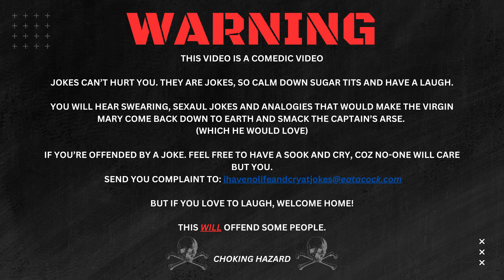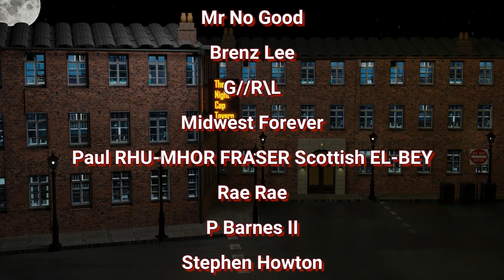Cop-watching Frauditor Arrested